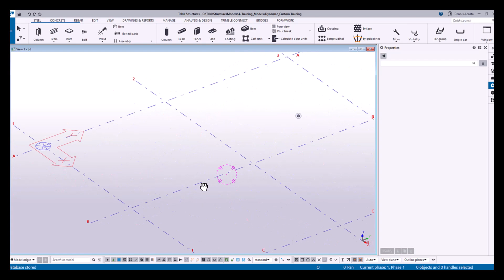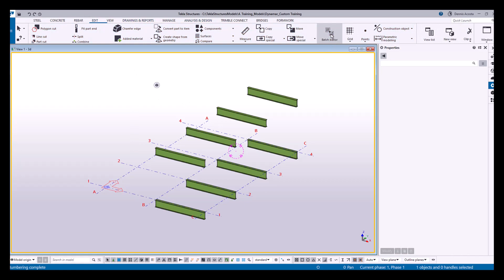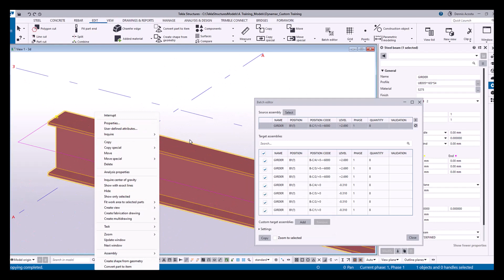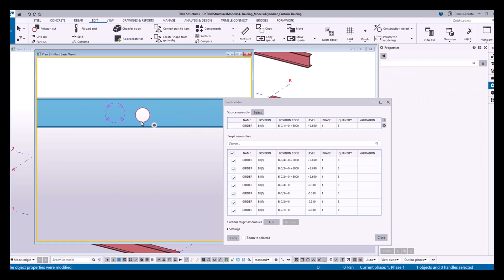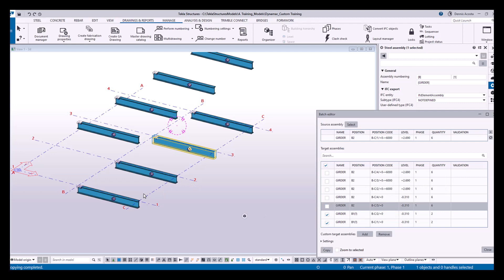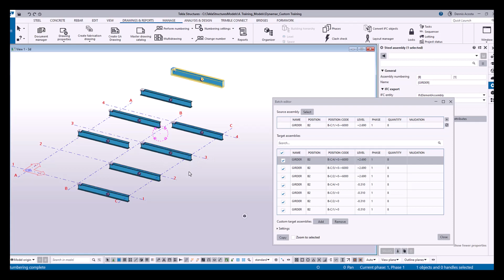Batch Editor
It can be applied for both Steel and Precast Structures.

if you have a video tutorial request on HOW to do it in Tekla Structures, please feel free to send email to .